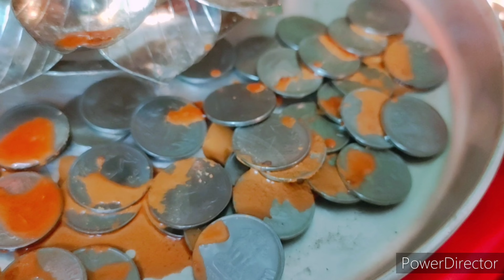వైశాఖ్ మాసం లో శ్రీ మహాలక్ష్మి దేవికి గంధంతో అర్చన చేసే పూజ పద్దతిpowerful Mahalakshmi pooja#laxmi